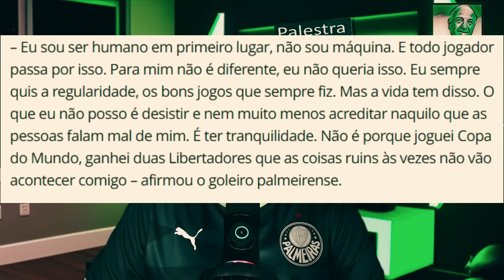☝️ PREOCUPANTE! PÁGINA DO SANTOS LANÇA FAKE NEWS | FORNECEDORES EM ALERTA |WEVERTON CONTA TUDO